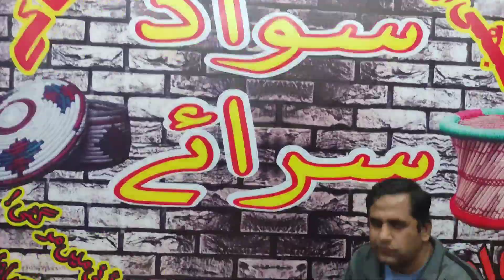Best Tikka in Rawalpindi II Best food in Kartar pura II Swaad Sarai II FM vlog II Fiaz Mahmood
Swaad Sarai is best place for tikka and Tawa Karahi.

Best Tikka in Rawalpindi II Best food in Kartar pura II Swad Siraye II FM vlog II Fiaz Mahmood

Pindi street food in Pakistan
kartarpura food street Rawalpindi
Tikka recipe food fusion